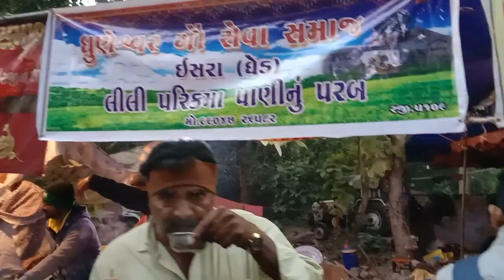lili parikrama junagadh